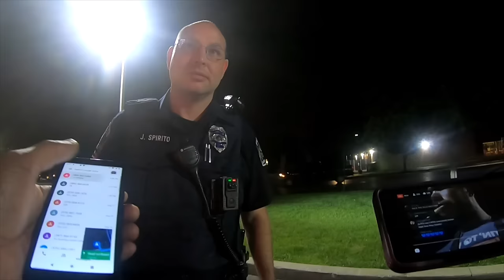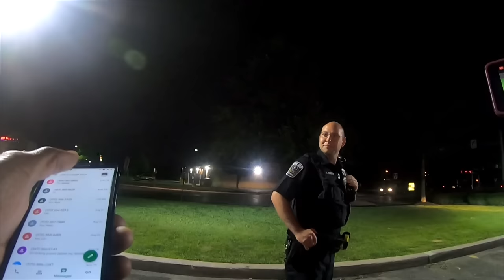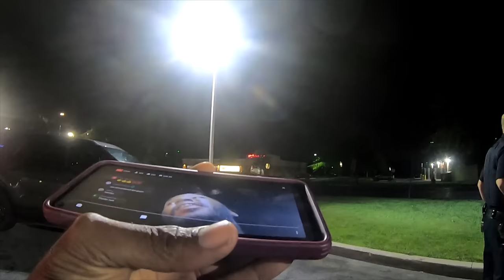#197 "Predator Catcher Exposes Alleged Child Predator in Nazareth, PA"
In this video, LC Predator Catcher sets up a sting operation at a Turkey Hill parking lot in Nazareth, Pennsylvania, where he confronts and exposes an alleged child predator who had been attempting to meet up with a minor. Through his investigative work and commitment to protecting children, LC Predator Catcher continues his mission of identifying and bringing these dangerous individuals to justice.